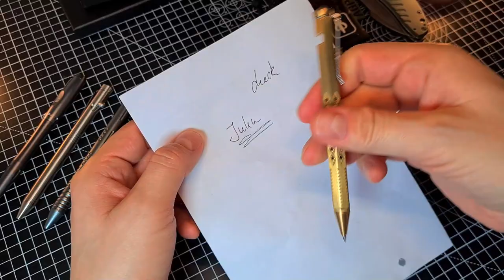Top 5 EDC Pen: massiv, schwer, gut | günstige EDC Stifte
Wie gefällt euch meine Auswahl? Könnt ihr weitere Kugelschreiber in der Preisklasse empfehlen?

FSR 010*
PT 625*
TP 157*
SSG 050*
Atomic Bear*

Mein SHOP 10% Code: edc10

Spart bei meinen Werbepartnern! Euch entstehen keine weiteren Kosten und ihr unterstützt mich und meinen Kanal.

WUBEN Taschenlampen:
10% Code EDCTESTONLINE

Messerworld.de
5% Code: edctesto - 5% auf das gesamte Sortiment

EDC Ausrüstung:
Maxpedition Micro Pocket Organizer*
Maxpedition fatty*
EDC Rucksack*
W.T.B. Hobo Kocher*

Victorinox Taschenmesser*
Böker Taschenmesser*
Spyderco Messer*

edctestonline ist Teilnehmer des Partnerprogramms von Amazon EU, das zur Bereitstellung eines Mediums für Websites konzipiert wurde, mittels dessen durch die Platzierung von Werbeanzeigen und Links zu Amazon.de Werbekostenerstattung verdient werden kann.
Euch entstehen keine weiteren Kosten!